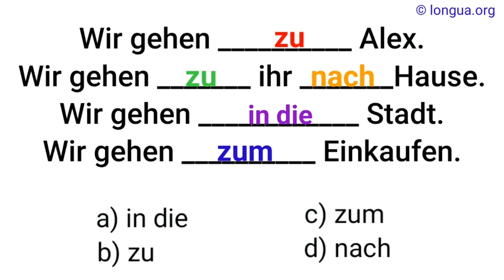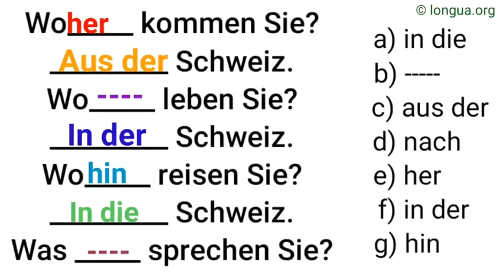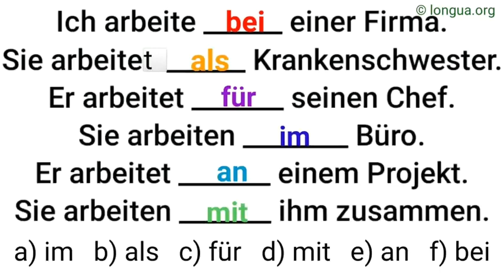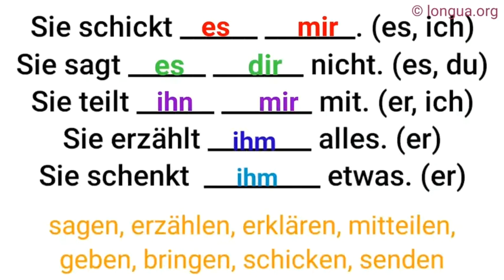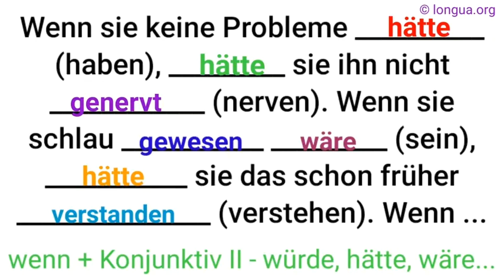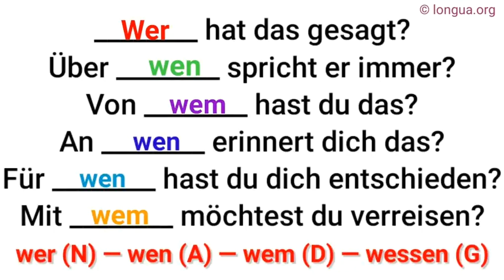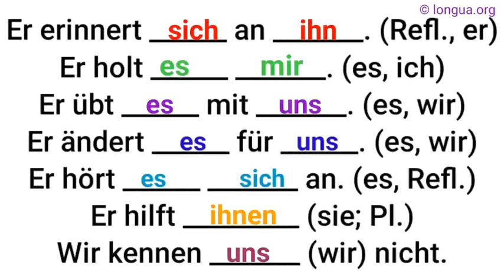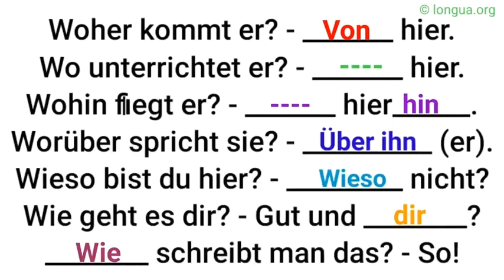Wir gehen, nach Hause, zu ihr, in die Stadt, zum Einkaufen, zu Alex, ans Meer, zur, zu, zum, Dativ,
@languages - longua

Wir gehen zu Alex
Wir gehen zu ihr nach Hause.
Wir gehen in die Stadt.
Wir gehen zum Einkaufen.
Wir gehen zum / an den See.
Wir gehen ins Kino.

der Schock
schockiert
der Schreck
erschrecken
die Fröhlichkeit
froh
fröhlich
das Glück
glücklich
Glück haben
Pech haben
der Pechvogel
das Unglück
die Wut
wütend auf A
wüten
der Zorn
zornig auf A
zürnen
böse auf A
die Laune
launisch
gut / schlecht gelaunt
der Hass
hassen
hässlich
die Liebe
lieben
lieblich
lieb
die Nettigkeit
nett
die Falschheit
falsch
die Lüge
der Lügner
verlogen
die Verlegenheit
verlegen
die Trauer
die Traurigkeit
eklig
ekelhaft
sich ekeln vor D
der Neid
neidisch auf A
die Eifersucht
eifersüchtig auf A
der Geiz
geizig
die Großzügigkeit
großzügig
der Groll auf A
grollen D
die Versuchung
in Versuchung führen
die Verführung
verführen
verführerisch
die Scham
sich schämen vor D
der Stolz
stolz auf A
die Arroganz
arrogant
die Oberflächlichkeit
oberflächlich
der
der Eitel
eitel
die Gleichgültigkeit
gleichgültig
der Hochmut
hochmütig
herablassend
die Geringschätzung
geringschätzig
die Verachtung
verachten
der Respekt
respektvoll
respektlos
der Stolz
stolz
die Schüchternheit
schüchtern
sich zurückziehen
zurückgezogen
in sich zurückgezogen
das Selbstbewusstsein
selbstbewusst
das Selbstwertgefühl
wertlos
beeinflussen
down sein
am Boden zerstört sein
deprimiert
die Depression
der Ausbruch G
das Bedauern
bedauern
überwinden
darüber hinweg sein
die Ehrlichkeit
ehrlich
direkt
die Dreistigkeit
dreist
politisch korrekt
die Entfernung
anpissen
die Haltung
die Geste
die Gestik
die Zurückhaltung
sich zurückhalten
zurückhaltend
die Sicherheit
sicher
der Blick
blicken
die Selbstständigkeit
selbstständig
revoltieren
mein Magen dreht sich um, wenn …
widerlich
umstimmen
ich bezogen
zerstören
genieren
wir wissen, woran wir sind
unhöflich

 @languages - longua